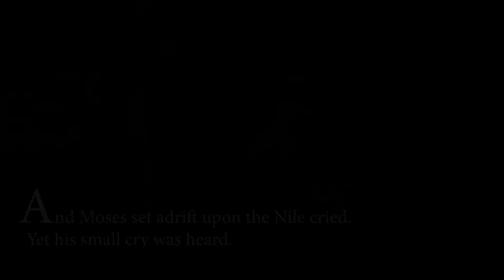Moses: The Hope of Israel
Enjoy this view of the life of Moses through paintings found in M&G's collection.